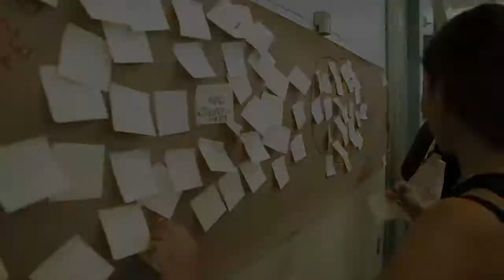CCR Youth Network presents Youth Action Gathering 2014! (TRAILER)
The Canadian Council for Refugees and the CCR Youth Network are proud to present this video of the 2014 Youth Action Gathering, held in Toronto in August 2014.

The Youth Action Gathering brings together over 100 youth from across the country for a 3-day conference around issues of refugee and indigenous rights, education and immigration. Activities range from youth-led workshops to creative activities, presentations in a spirit of open exchange and networking.

Learn more about the YAGs and the CCR Youth Network here: ccrweb.ca/youth

Camera and Sound: Parker Mah & Ellen Tang
Production and Editing: Parker Mah for Eyedea Video

Shot at the United Steelworkers' Hall, Toronto, Ontario, August 21-23, 2014.

Thank you to our partners who helped make this event possible:
Office of the Provincial Advocate for Children and Youth (OPACY) / World Education Services / Unifor / Laidlaw Foundation / Presbyterian World Service and Development / Centre for Refugee Studies @ York University / Thorncliffe Neighbourhood Office / Sojourn House / FCJ Refugee Centre / 519 Community Centre / Ottawa Community Immigrant Services Organization (OCISO)

BIG shout outs to all the mentors, volunteers, facilitators, organizers & participating youth!